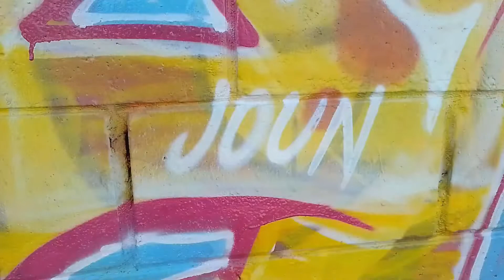Graffiti Letras Amarillas - JOUN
Renovando spot con unas letras de freestyle ...